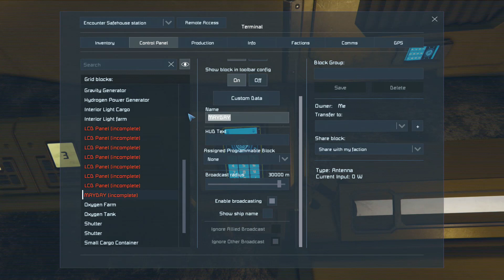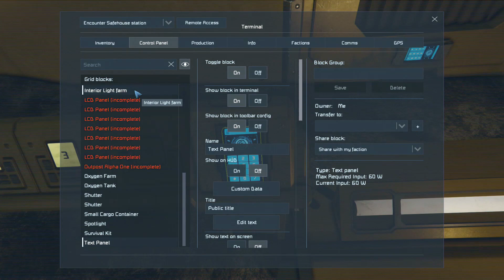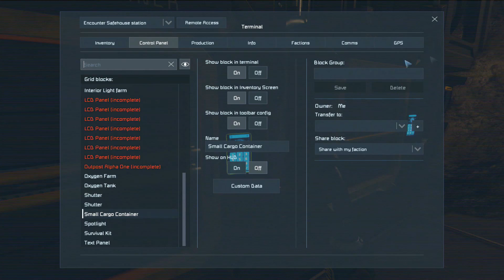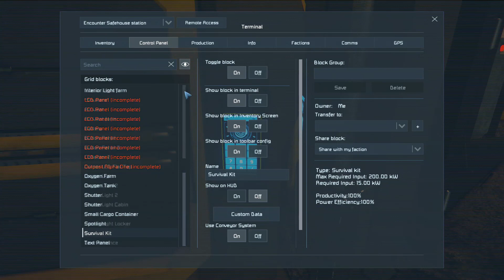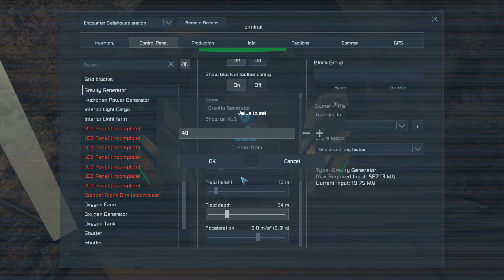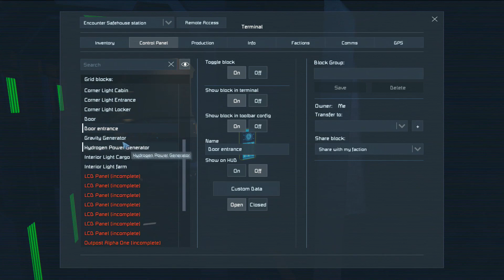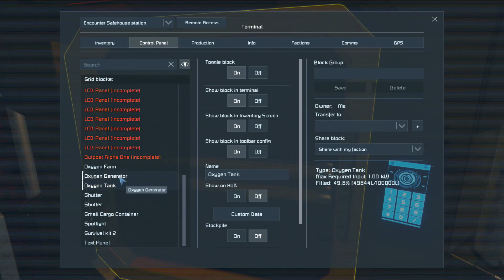SESS - Episode 26 : Outpost Alpha One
Space Engineers Survival Series (SESS)
Season Four
Episode Twenty-Six : Outpost Alpha One

THIS EPISODE:
If you were expecting multiple deaths and major excitment, this is not the video for you!  LOL!  I do

manage to successfully takeover a tiny, barely-defended Pirate asteroid base.  Then, because the

mood hits me, I start changing and building things.

SERIES OVERVIEW:
ALL settings, except welding and grinding (which are 2X), are 3X realistic because of the length of

"realistic time" required to process some ores and components.

Also, spiders and wolves are enabled.

I have disabled the "Unknown Signals" mostly because I think they are nothing more than a simple

attempt to rejuvenate game and they provide nothing more than clutter and silly costumes.

Most cinematic and spectator scenes are typically recorded by a second PC connected to either the

integrated (Steam) or a dedicated multiplayer server.

Unless otherwise stated here or in the video, all music is from Keen Software House's Space

Engineers game directory.

Sit back, and enjoy... I hope!

Frozen Nebula
Chuunimanu

Hi-Tech Camera Overlay
EctoSage

Eyes Just Got Clearer
Dr. Novikov

Better Edges
Eikester

Armor Slabs Extensions
Ollield

[MWI]Telion - Anti-Fighter Turret(Gen2)
Mexpex

Easy Inventory
DraygoKorvan

Shaostoul - Catwalks
Shaostoul

Rotary Airlock
Nukeguard

Energy Shields
[XpL] Cython's Workshop

Tiered Ship Tools
Nukeguard, K4tniss, Xero, rexxar

Ladder - climbable!

retractable landing gear
Takeshi

Passage Intersections
AViegarien

Projector Preview - miniature blueprint display & damage status
Digi

Holographic Projector
Harag